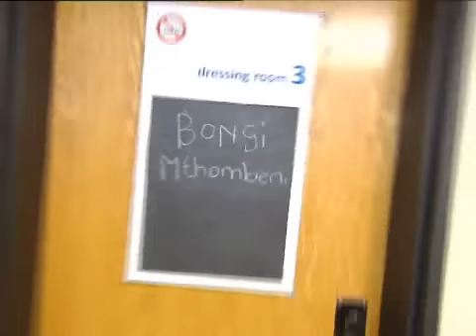Jack and the Beanstalk (FULL INSERT)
We're all familiar with the age-old story, but this week we to meet the cast behind Janice Honeyman's Jack and the Beanstalk, a truly original pantomime!